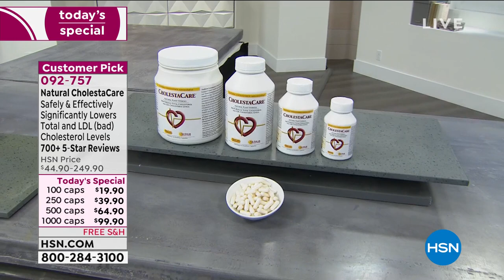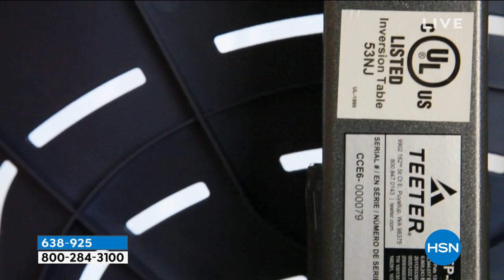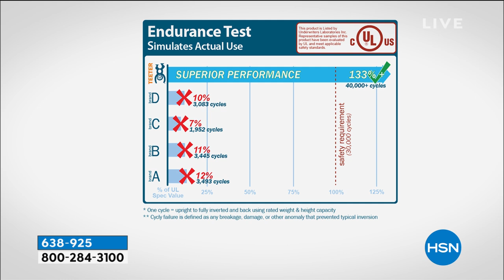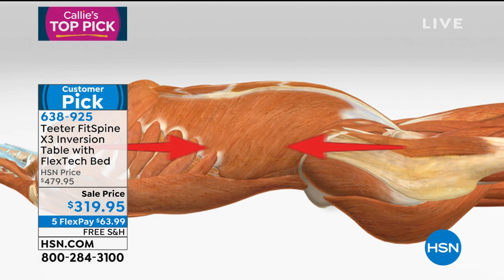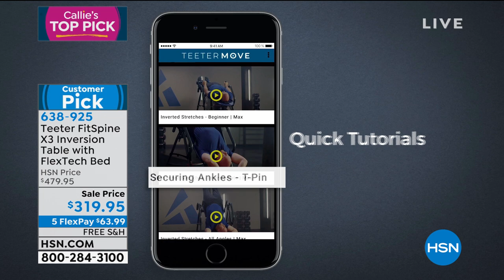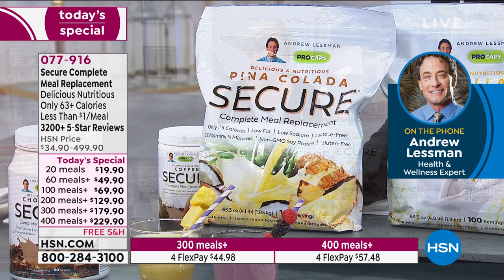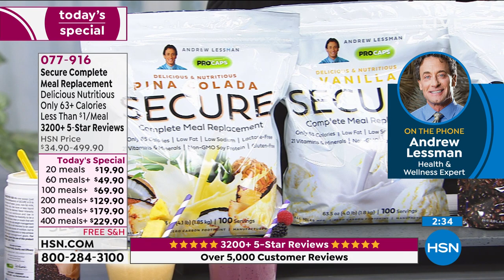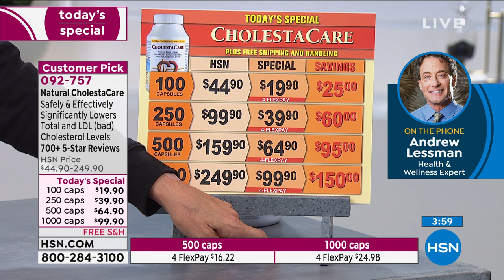HSN | Create The Life You Love with Callie 01.10.2021 - 10 AM